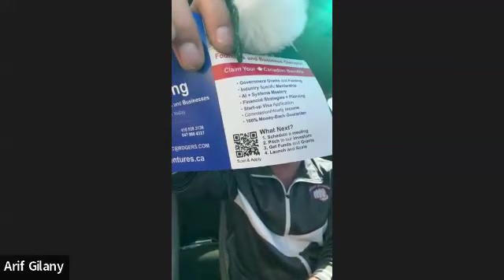Opportunity of a Lifetime The Morgan-Gilany Group Super Saturday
Hello Friend,

Welcome to the Morgan Gilany Group Inc. education, Promotions and entrepreneurship program.

You will be getting new weekly videos through out 2024 to help you stay focused on your goals.

You can improve your life in meaningful ways through Gilany coaching and mentorship program in our mentorship zoom meetings.
Thursdays @ 7:00-9:00 PM
Thursdays 7:00-9:00 PM
Saturdays 10:00-11:00AM
👉Expanding possibilities, Eliminating limits

We believe that life is meant to be lived in abundance of health, wealth, and happiness.  We will help individuals identify purpose in life by finding their true passion.  We help get individuals on the path to achieve your personal goals and turn your dreams into reality.

We provide one and one personalized confidence building coaching to motivated individual with the desire to take control of personal health and wellbeing, find purpose through work and live a happier more driven life.
Gilany coaching is about becoming more self-aware, opening up a world of new possibilities otherwise invisible to you, and building al healthy level of self-confidence and personal courage. You will discover your personal powers and learn to lead your life in ways that bring you more opportunities and fulfillment.

👉TEAM WORKSHOPS
Corporate Productivity Training.

We offer productivity hacks, raised morale corporate business consultations workshops customized to your team.

We offer customized intensive productive workshops for increased team performance.

Our workshops designed to get you and your team to work more effectively, creating a cohesive workforce in an enjoyable workplace.

Your team will be equipped with the necessary tools to implement positive changes immediately helping increase your team morale and productivity.

Our workshops are designed to help individuals in companies, teams, groups, and government agencies develop a strong foundation of team success.
You will love the energy our facilitator team brings to the table!

👉Developing A Growth Mindset
“The Coaching Benefit”.
“Coaching and mentoring provide opportunities to develop and hone specific skill sets that are essential to being an effective leader.”

👉Change The paradigm
A paradigm is multitude of conditioned behavioral habits.

👉The Formula for Creating Miracles
"Going the Extra Mile"

We want to hear from you! If you cannot find what you are looking for, please don't hesitate to fill out the form below for General Questions and Information.

Insert Inquiry Box here. ❣️